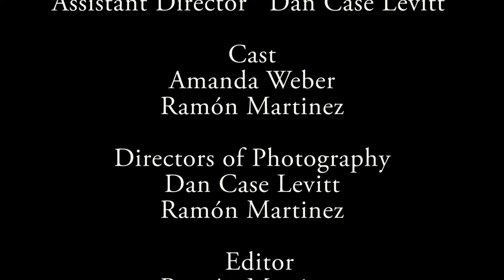Brittle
Video I created to show how some relationships are a little brittle.